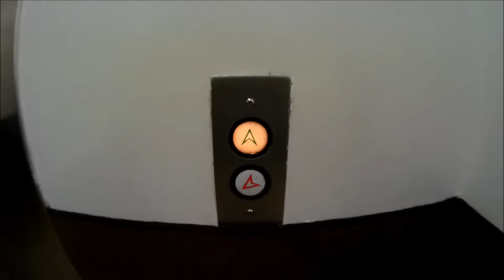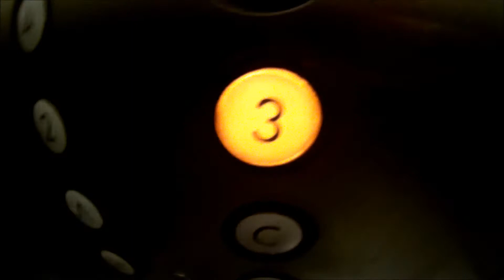Way Cool US LOW RISE Service Elevators at GSR Reno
DOR: 11-5-18

The main elevators here were incredibly busy. A special shoutout to the employee who said to me "There's no rule saying you CAN'T ride these, but it's 'highly frowned upon'." lol.
I don't know why the hallway came out red either so don't ask.